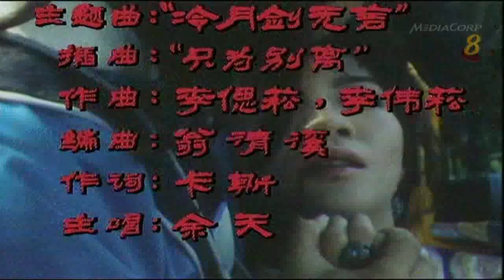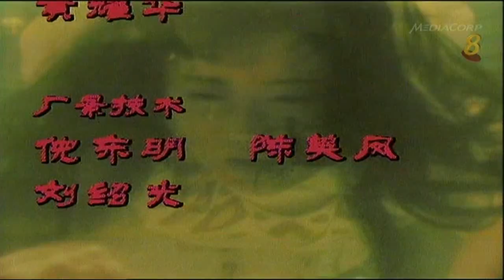1987 – "Fury of the Dragon" Ep. 30 – 《冷月剑无言》第30集 – 《只为别离》 – By Yu Tian – 由余天演唱 – WIDESCREEN.mp4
Date of Original Telecast / 首播于: 6 Jul 1987 to 14 Aug 1987

Theme Song / 主题曲： "Cold Moon Sword Speechless" [literal translation of Chinese drama title] / 《冷月剑无言》
Performed by / 演唱者： Yu Tian / 余天

Interlude Song / 插曲："Just for [the purpose of] Leaving" / 《只为别离》